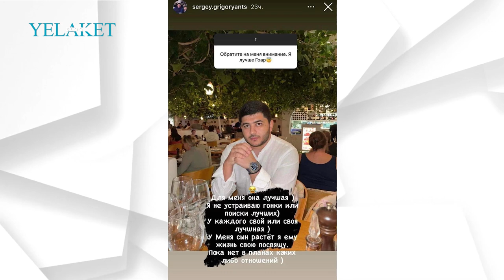Գոհար Ավետիսյանը ծաղրել է նախկին ամուսնուն | Gohar Avetisyan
Սերգեյը նախկին կնոջ «ընկերների» վերաբերյալ նշել էր, որ վերջիններս դիմահարդարի կողքին են միայն գումարի համար, ավելին՝ առաջինը հենց նրանք թիկունքից կհարվածեն: Ըստ Սերգեյի՝ ժամանակն ամեն ինչ ցույց կտա:Հավելենք, որ հարց ու պատասխանի շրջանակներում Սերգեյին նաեւ հարց էր հնչել՝ արդյո՞ք կցանկանար միանալ Գոհարի հետ: Սերգեյն անկեղծորեն նշել է, որ կցանկանար, սակայն միայն մի դեպքում, եթե Գոհարի կյանքում չլինեին այն մարդիկ, ովքեր նրա կողքին են: Ըստ Սերգեյի՝ մինչև նրանք Գոհարից ամեն բան չկորզեն, չեն հեռանա և չեն թողնի, որ նա հանգիստ ապրի:

Մանրամասն՝ տեսանյութում